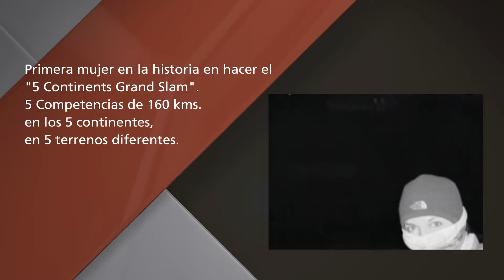Mujeres sin Límites - Nahila Hernandez